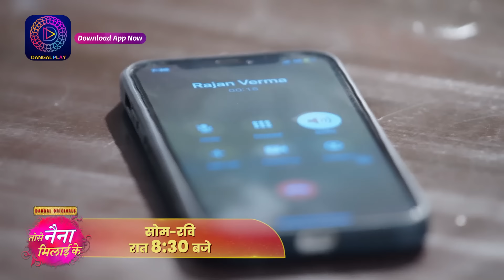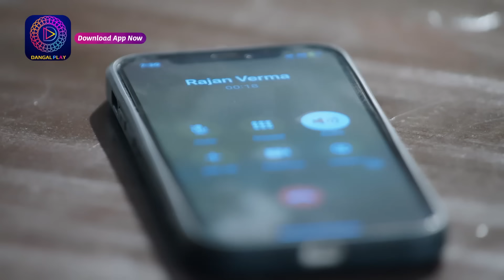Tose Nainaa Milaai Ke | 6 February 2024 | Best Scene | Dangal TV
You can watch the Dangal TV channel :
Fastway Channel No: 15
Digena Channel No: 117
Zing Channel No: 119
Tata Play: 177
Sun Channel No : 328